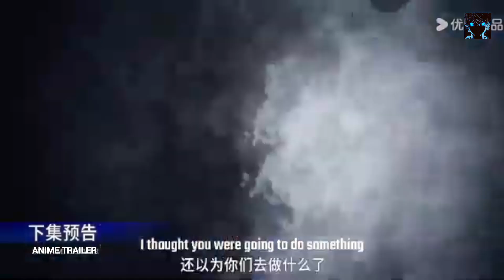Martial Cultivator || Big Brother Episode Preview 53 || Anime Trailer